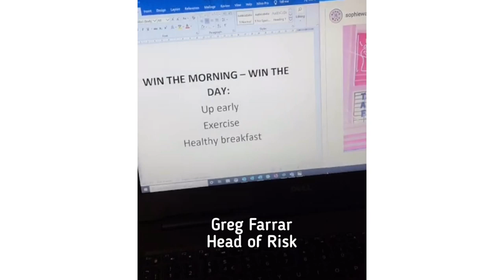RML Employee Isolation Vlogs 27/03